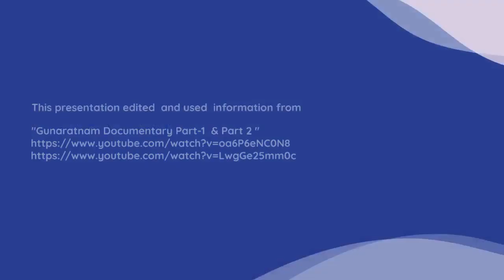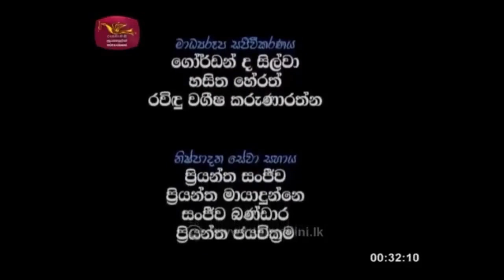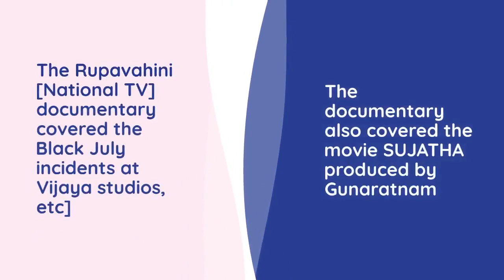Notable Videos 10 - 4/4 Edited "RUPAVAHINI" Documentary - MedleySongs from movies of K Gunaratnam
Medley of Songs from downloaded off the RUPAVAHINI DOCUMENTARY on K Gunaratnam -  YouTube Message on Copyright states that     .   "Copyright-protected content found. The owner allows the content to be used on YouTube "

The video link for the listing of all 4 edited sections of the Gunaratnam documentary uploads

Ref VHS # 54  download recording